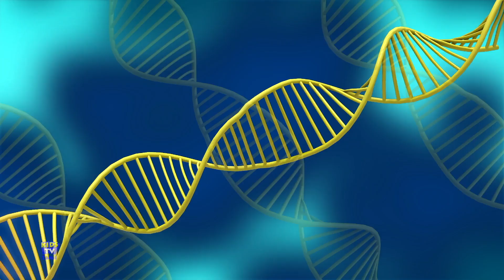Abracdabra, அப்ரகாடப்ரா, Comedy Cartoon and Kids Funny Videos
Hi Kids! Watch this Nursery Rhymes Collection by KIDS TV TAMIL! We hope you enjoy watching this animation as much as we did making it for you! This kids songs collection is great for learning the alphabet, numbers, shapes, colors and lots more. Happy Learning!